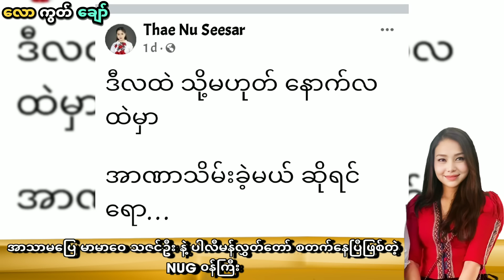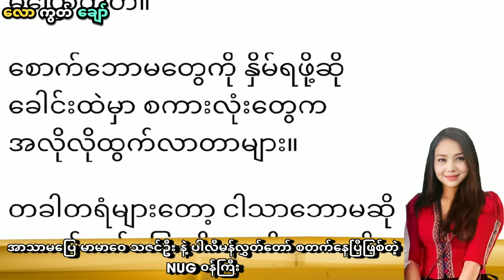အာသာမပြေမာမာဝေသဇင်ဦး နဲ့ ပါလီမန်လွှတ်တော်စတက်နေပြီ ဖြစ်တဲ့ NUG ၀န်ကြီး - ပန်ဆယ်လို